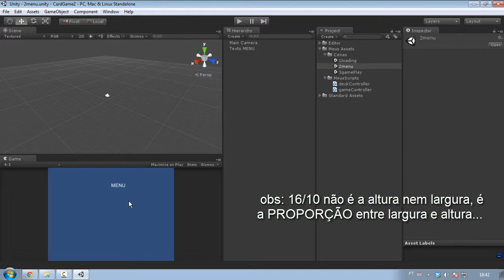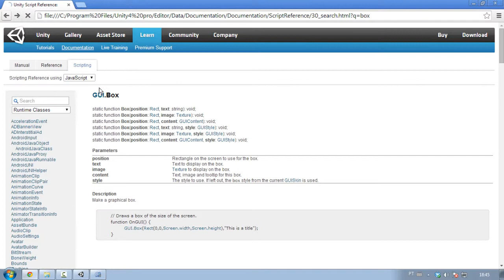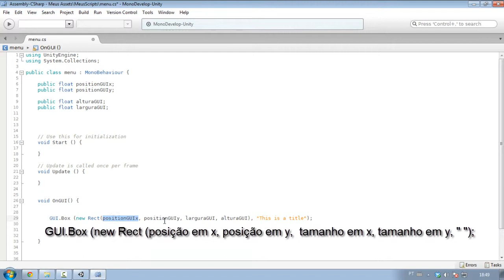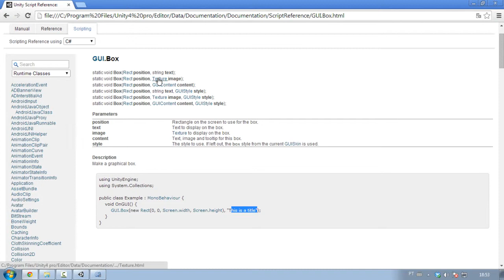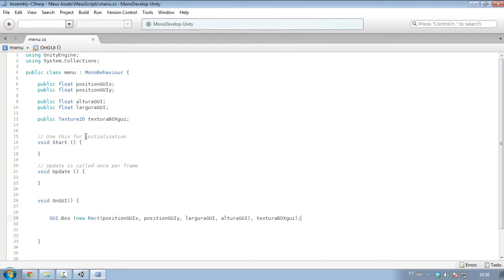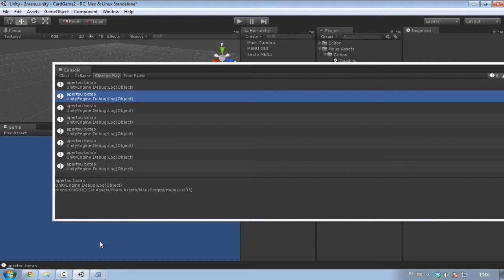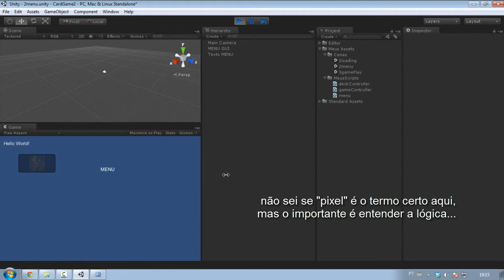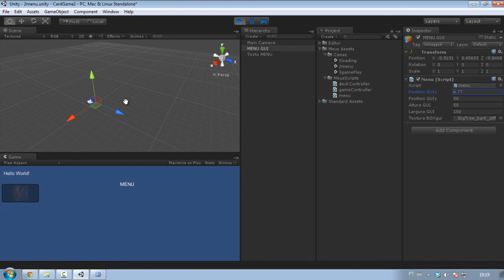Tutorial Uniy 3D. #12 - Jogo de cartas - Interface, Botões, ícones (GUI)